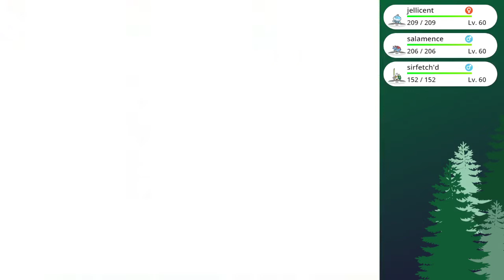Salamence + Jellicent Take On the Rogue-Like Pokemon Game (Also Sirfetch'd)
Jellicent + Salamence is a great combo. Sirfetch'd is also cool. Time to see how far it goes.

Highly recommend checking out Pokémon Battle Woods. Let me know what happens in your run.